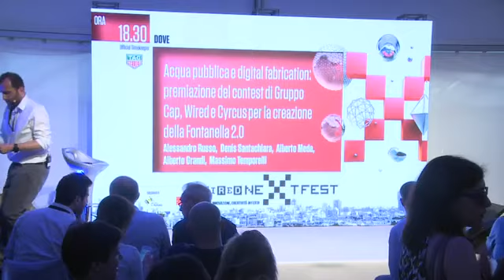WNF16 - Acqua pubblica e digital fabrication | Wired Italia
Premiazione del contest del Gruppo Cap, Wired e Cyrcus per la creazione della Fontanella 2.0